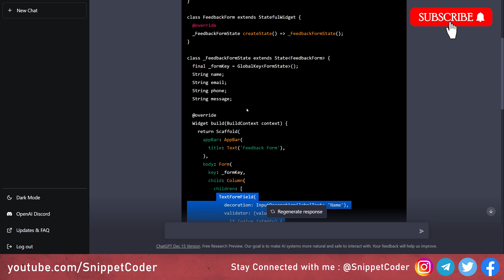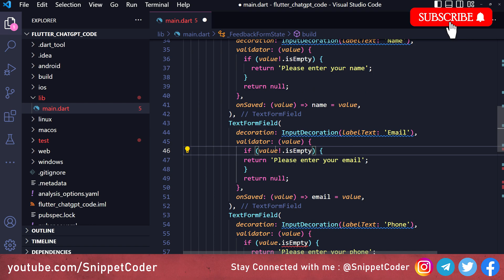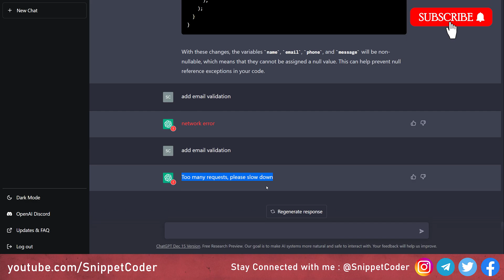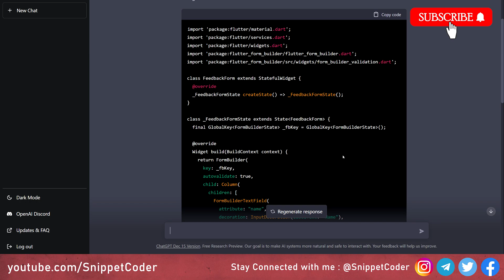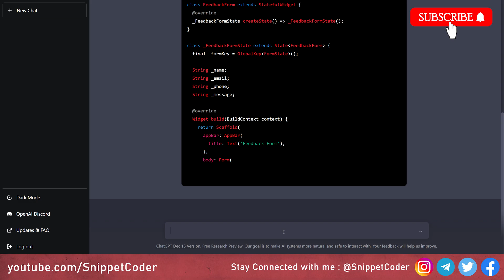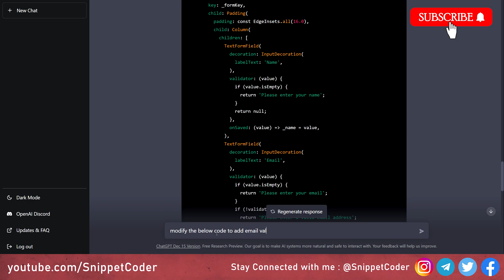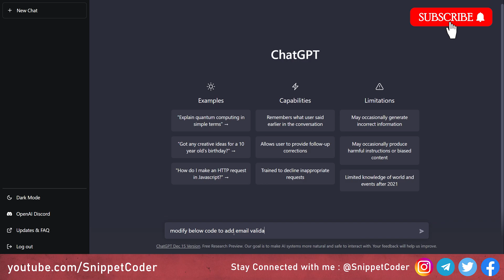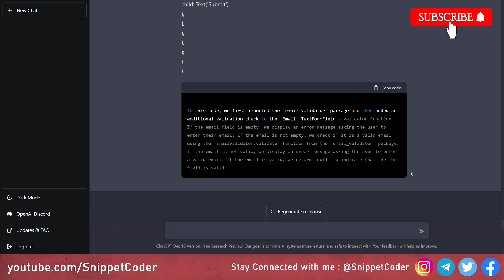Will Chat GPT Speed up my Flutter Development ?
In this video we will talk about how we can create flutter app with Chat GPT and will this speed up our flutter development or not ?

⏱TIMESTAMPS
00:00 - Intro
00:32 - Chat GPT